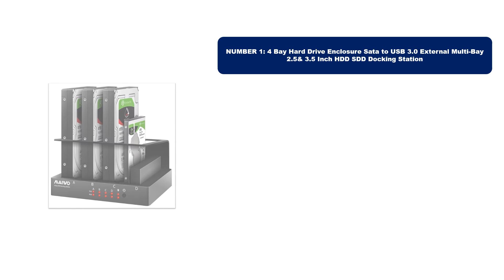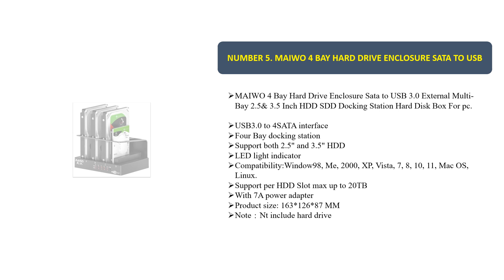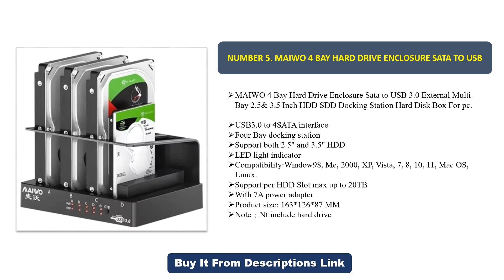BEST Multiple Hard Drive Enclosure 2024! TOP 5 Best Hard Drive Enclosure Review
BEST Multiple Hard Drive Enclosure 2024! TOP 5 Best Hard Drive Enclosure On AliExpress
Are you Searching for the BEST Multiple Hard Drive Enclosure? In this video, We will look at the Top 5 BEST Multiple Hard Drive Enclosure In 2024.

Top 1. 4 Bay Hard Drive Enclosure Sata to USB 3.0 External Multi-Bay 2.5& 3.5 Inch HDD SDD Docking Station
Top 2. MAIWO 4 Bay Hard Drive Enclosure
3. 4 Bay Hard Drive Enclosure Sata to USB 3.0 External
4. SATA to USB 3.0 Multi Hard Drive Docking Station
5. MAIWO 4 Bay Hard Drive Enclosure Sata to USB